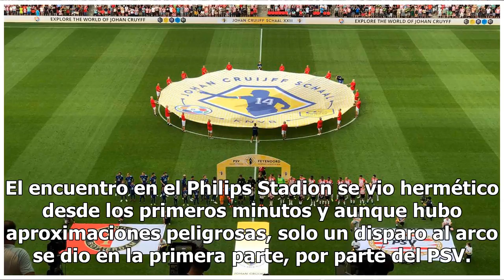PSV y Chucky pierden la Supercopa de Holanda, Feyenoord se las quita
El PSV recibió al Feyenoord por la Supercopa de Holanda, en un encuentro que fue sumamente cerrado, tanto que las ocasiones de gol fueron mínimas. Hirving “Chucky” Lozano inició en la banca y tuvo dos tiros a gol que no pudieron romper el récord limpio de Bijlow. El encuentro en el Philips Stadion s...